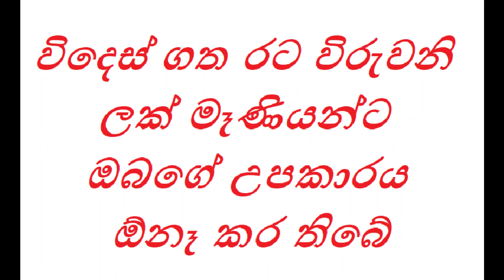රට විරුවනි......ලක්මෑණියෝ ඔබගේ පතයි.......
help Sri Lanka..to build her Foreign reserves. Sri Lankans do have not enough Foreign reserves to buy essential medicines, foods, and petroleum...send your money to your family through official banks. it will be a great help to save a patient's life and eliminate hungrily, thank. Share this to see every Sri Lankans living around the world ශ්‍රී ලංකාවට උදව් කරන්න.. ඇයගේ විදේශ සංචිත ගොඩනගන්න. අත්‍යාවශ්‍ය ඖෂධ, ආහාර ද්‍රව්‍ය සහ ඛනිජ තෙල් මිලදී ගැනීමට ප්‍රමාණවත් විදේශ සංචිතයක් ශ්‍රී ලාංකිකයන් සතුව නොමැත...ඔබේ මුදල් ඔබගේ පවුලට නිල බැංකු හරහා යවන්න. එය රෝගියාගේ ජීවිතය බේරා ගැනීමට සහ කුසගින්නෙන් තුරන් කිරීමට විශාල උපකාරයක් වනු ඇත, ස්තූතියි. ලොව වටා වෙසෙන සෑම ශ්‍රී ලාංකිකයෙකුටම දැකීමට මෙය Share කරන්න